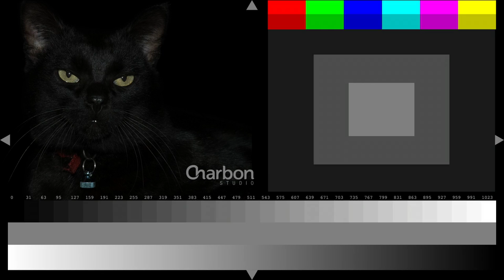mire charbon HD 24p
Charbon Studio test pattern